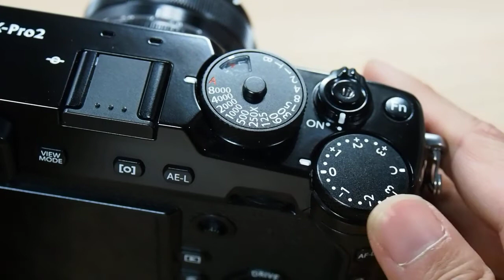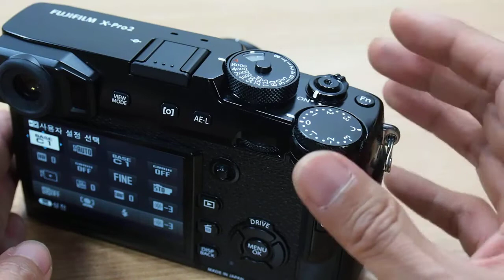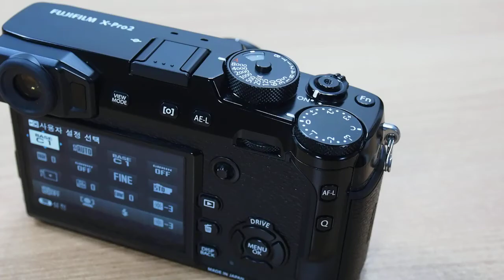FUJIFILM X Pro2 Control